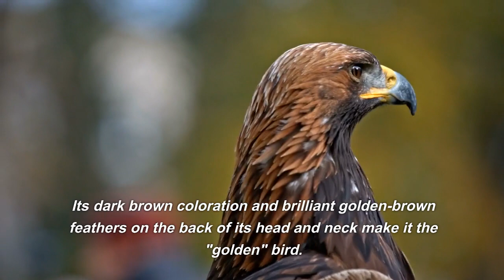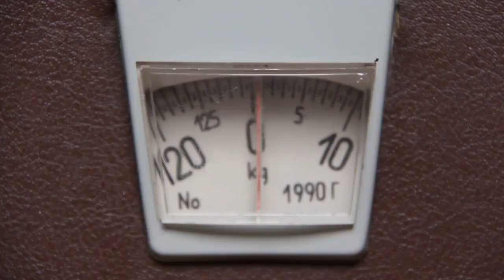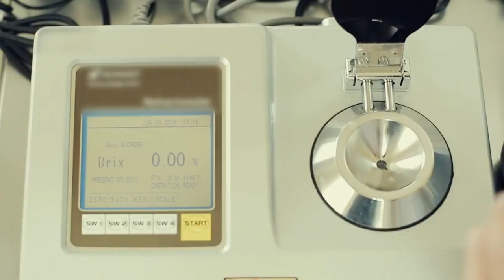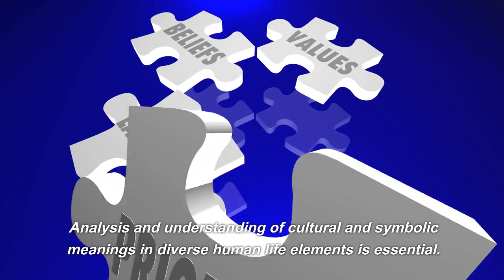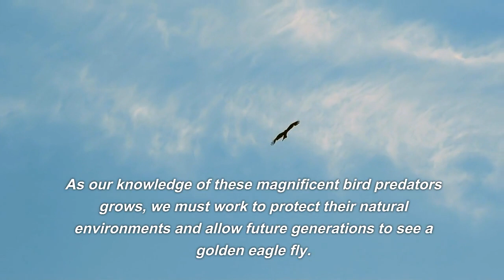The Majestic Weight of the Golden Eagle: A Symbol of Power and Grace